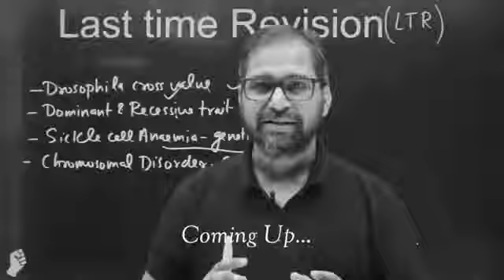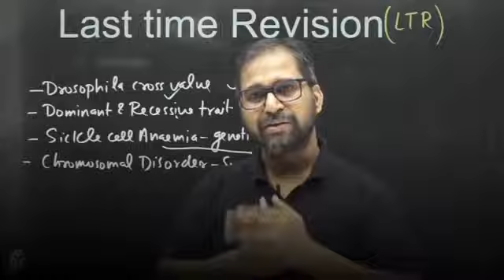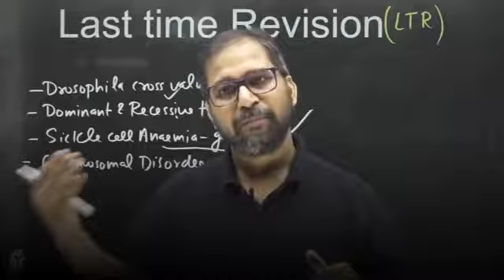last 1 month Neet crack 🤯 Tarun Sir Motivation Neet motivational